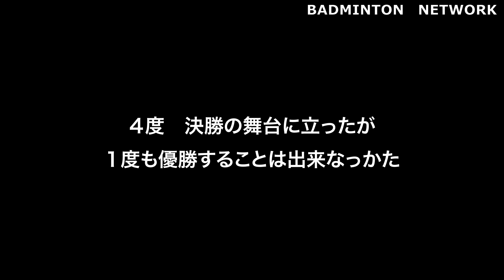アクセルセンの物語【欧州の貴公子】バドミントン badminton 選手の軌跡 play’s story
ビクターアクセルセン (Viktor Axelsen)
生年月日 1994年 1月 4日
出身地 デンマーク　オーデンセン

使用ラケット
ASTROX 100 ZZ

使用シューズ
75TH POWER CUSHION 65 Z 2

POWER CUSHION 65 Z 2

Dear Oversea Vieweres and Oversea badminton fan.
We will continue to add English subtitle from past video time to time.
It might take a while to complete all video but please wait.

バドミントン Badminton 日本代表 Japan
オリンピック Olympic 東京オリンピック Tokyo
ヨネックス YONEX デンマーク代表 Denmark
アスリート Athlete